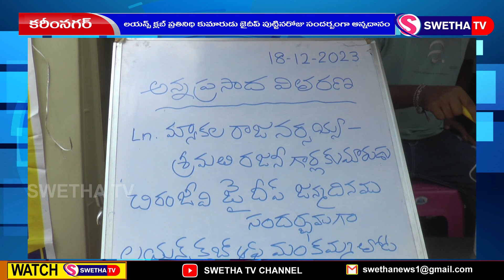లయన్స్ క్లబ్ఆధ్వర్యంలో అన్నదానం ...SWETHA NEWS – 18.12.2023